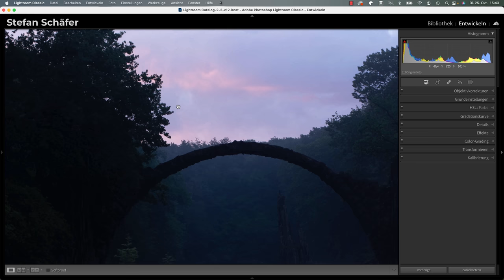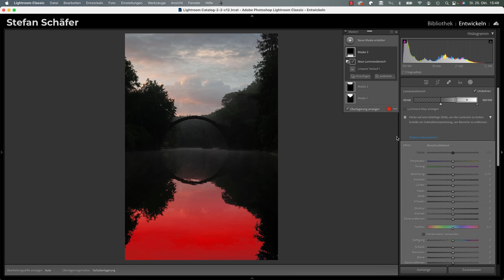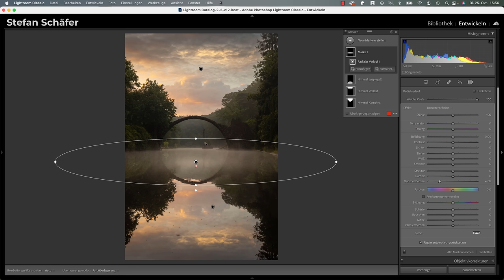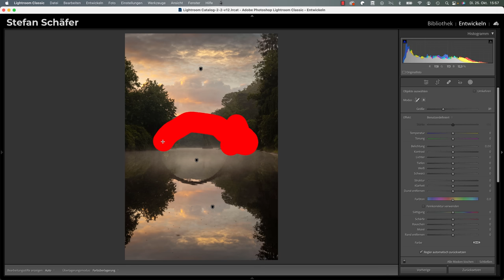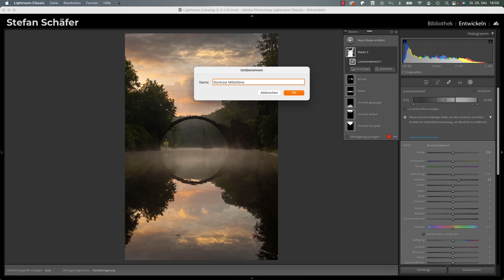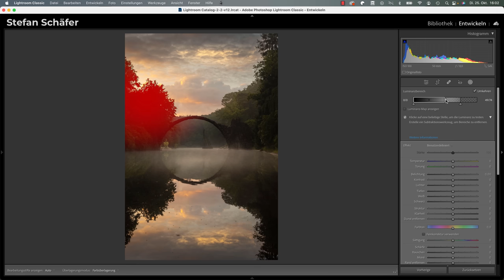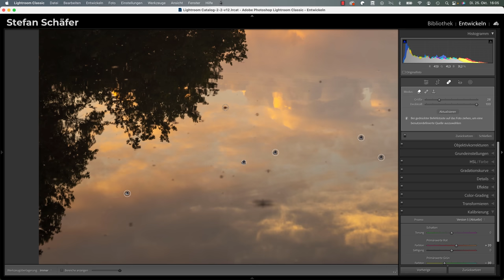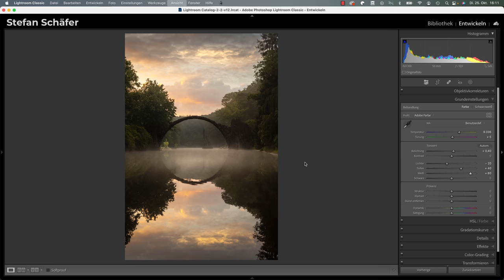Lightroom für Landschaftsfotografen